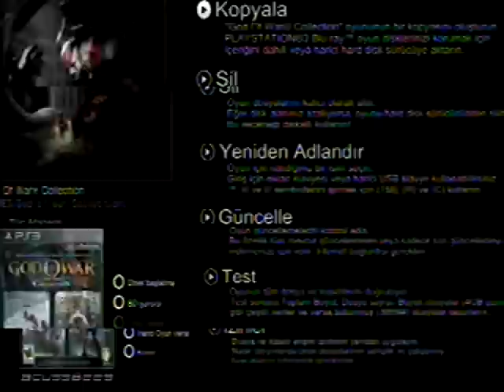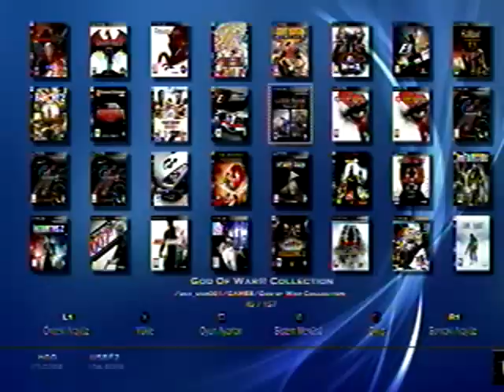GOD OF WAR 2 The Great Chasm EPİSODE BUG-PS2-PS3 KRONİK HATASI